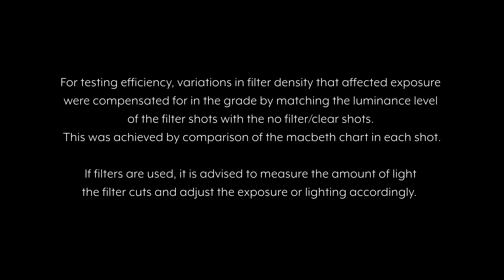LFL | Tiffen Glimmerglass 1/2 | Filter Test